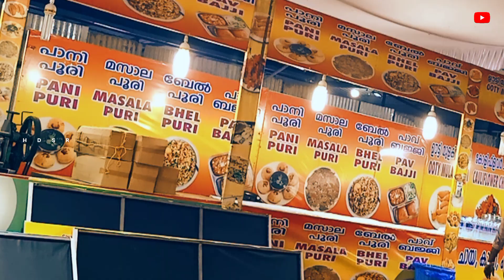മലബാർ എക്സ്പോ എടപ്പാൾ